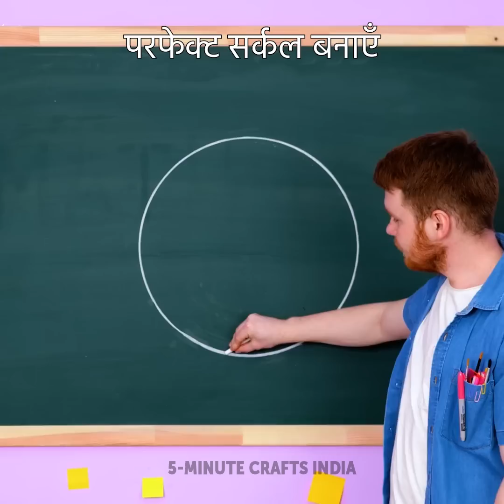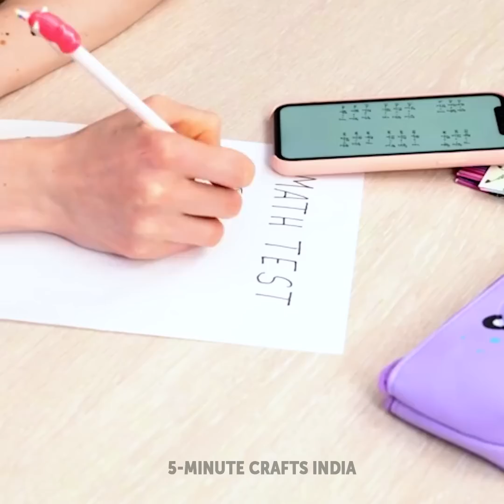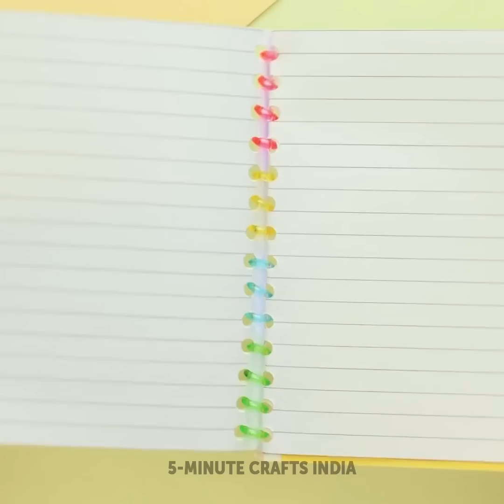स्कूल हैक्स के लिए कुछ ज्यादा ही कूल | स्मार्ट DIY स्कूल सप्लाइज़ और प्रैंक आइडियाज़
हैलो दोस्तों! स्कूल टाइम की याद आती है? क्यों नहीं? :) खैर, आप इन चतुराई भरी स्कूल ट्रिक्स और DIY क्राफ्ट्स को दोहरा सकते हैं! टीचर्स बहुत बुरे हो सकते हैं! अगर आपको मैथ लैसन में सर्कल बनाना है और आप घर पर अपना कंपास भूल गए हैं, तो चिंता न करें! बस एक पेपर पिन और दूसरी पेंसिल लें, अपने टीचर को दिखा दें कि बॉस कौन है! पेंसिल की बात करें तो क्या वे बहुत बोरिंग नहीं हैं? आप इन्हें बर्गर के आकार में सजा सकते हैं! बहुत बेहतर है, है ना? :)
आप स्कूल की दूसरी चीजों को भी खाने का लुक दे सकते हैं! इसे अपनी वर्कबुक के साथ आज़माएं, आपको बस केवल कागज़ और क्रिएटिविटी की जरूरत है! और नई वॉटरमेलन वर्कबुक तैयार है! अब आपको भूख लगी है? चलिए, प्लास्टिक के स्ट्रॉ से खाने योग्य मीठी पेंसिलें बनाते हैं!
और ज्यादा स्कूल वीडियो खोज रहे हैं? हमारे ड्राइंग और पेंटिंग हैक्स देखें! जाएं और कमेंट्स में लिखें कि आपका पसंदीदा क्राफ्ट कौन सा है :)

00:00 पानी की बूंद में ड्राइंग
01:50 फोन केस वर्कबुक
03:20 DIY ग्लिटर जेल पेन
05:41 परफेक्ट सर्कल कैसे बनाएं
11:10 क्लास में खाना छिपा के कैसे लाएं